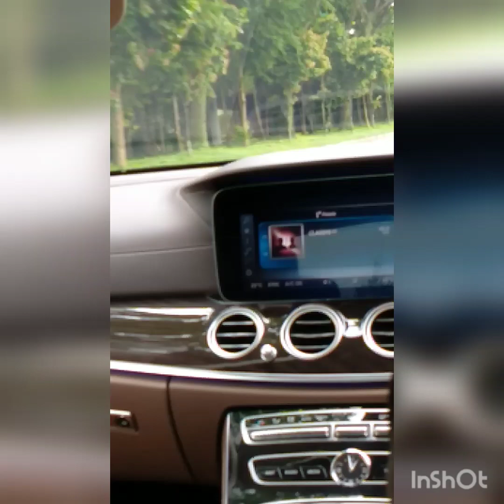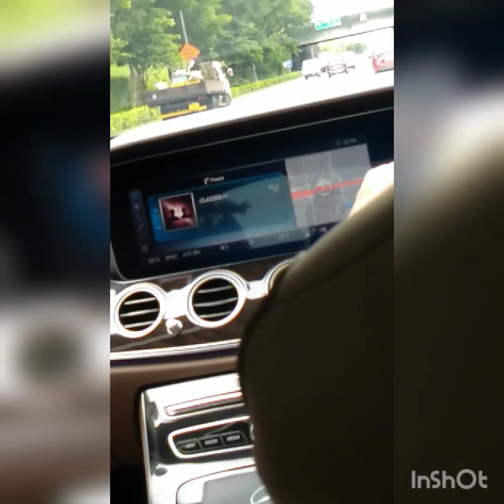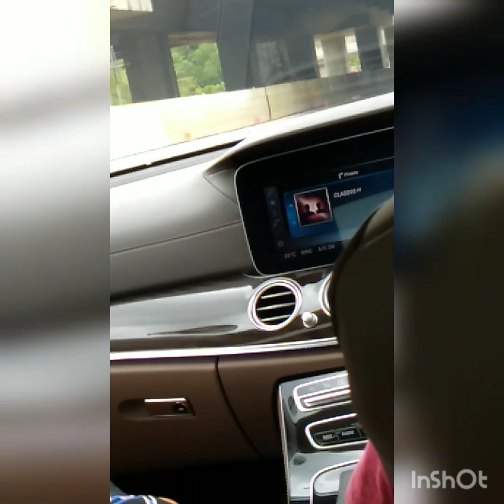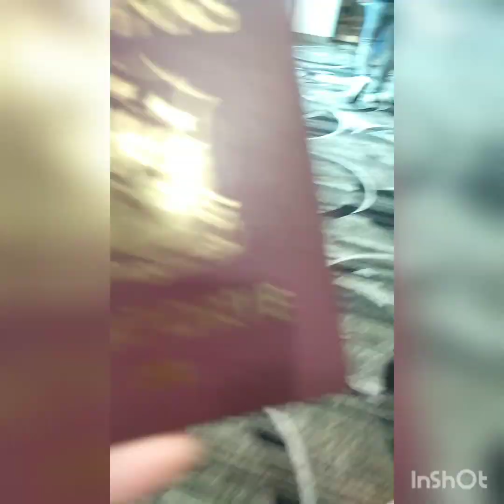traveling to airport SG & arriving to Philippines